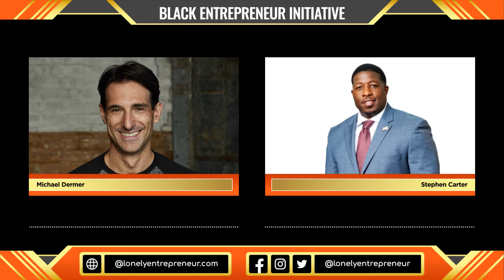Finding Co-Founders as a Black Entrepreneur and Working with Family Series with Stephen Carter & TLE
Get to know the other half of the Carter brothers, Stephen Carter.

Stephen Levi Carter has over two decades of experience in managerial and executive-level positions for a variety of industries, including medical insurance and the oil and gas industry. The twin brothers founded Sterling Staffing Solutions in 2011, which has grown into a multimillion-dollar company that specializes in providing medical staffing services to home health agencies, hospices, hospitals, and rehab facilities.

Listen in as Stephen provides insights into going into business with family